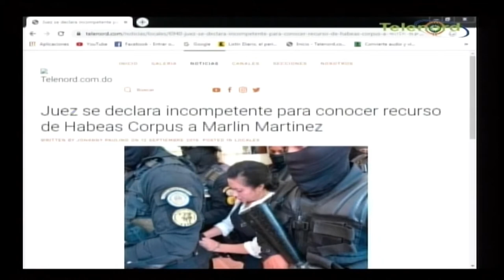En 60 Minutos con Omar: Sobre la audiencia del conocimiento de habeas corpus a Marlin Martínez